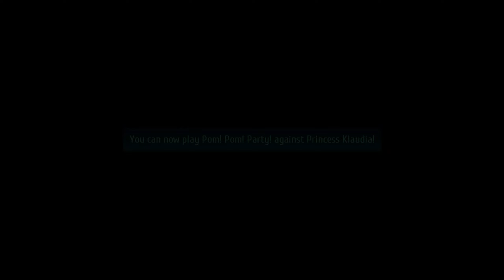The Legend of Heroes Trails of Cold Steel IV #61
The Legend of Heroes Trails of Cold Steel IV Gameplay Part 61